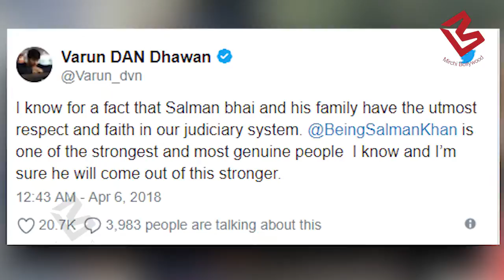Salman को हुई सजा से सदमे में आए Varun Dhawan, दिया Shocking Reaction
“Salman Khan will come out of this stronger”, says Varun Dhawan as he awaits the bail hearing in the blackbuck poaching case. Varun Dhawan is hoping for Salman Khan's bail in the blackbuck poaching case. Are you with him?